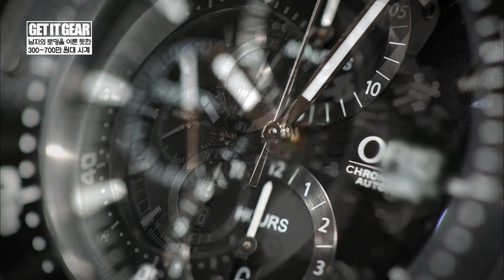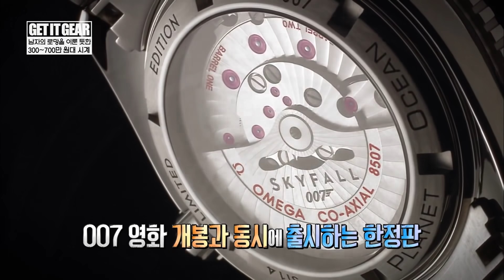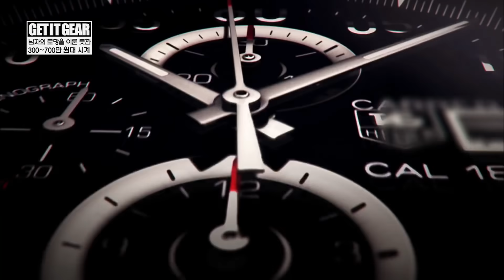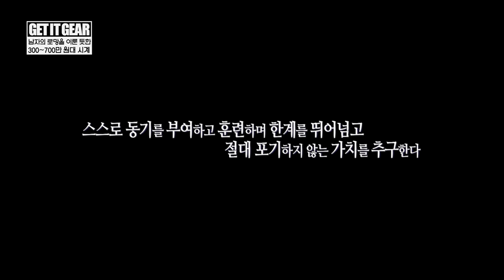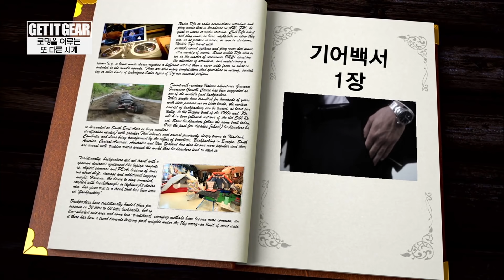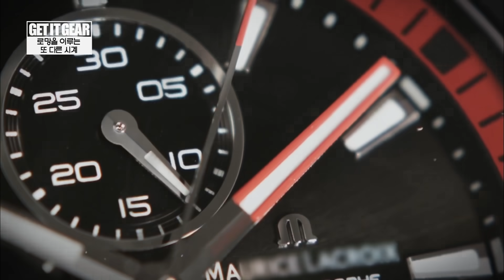최초로 만들어진 손목시계 까르띠*, 시계 소유자가 절대 팔 수 없는 이유?